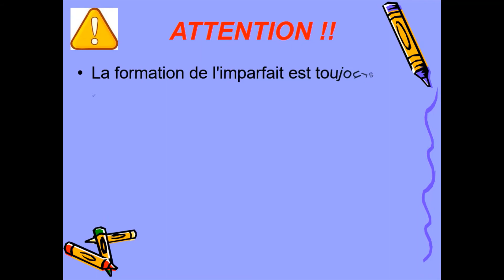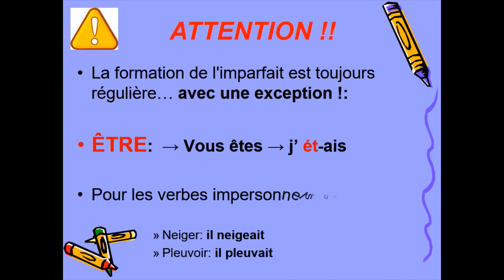Imparfait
Formation de l'Imparfait - cours FLE